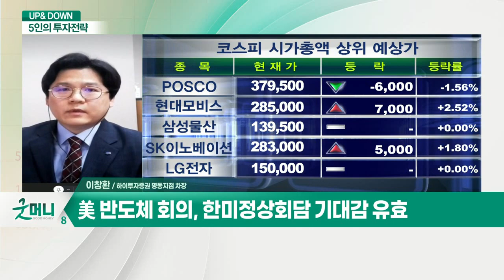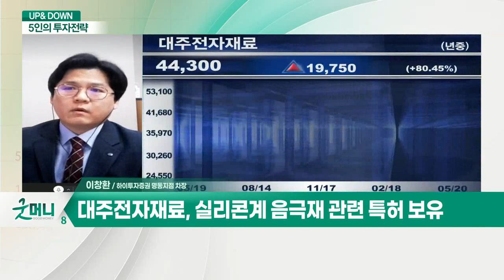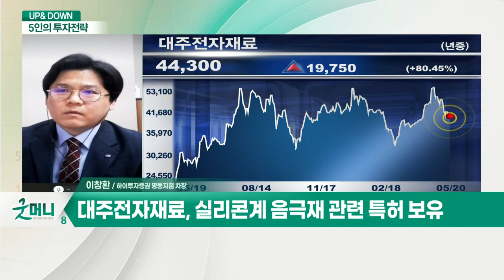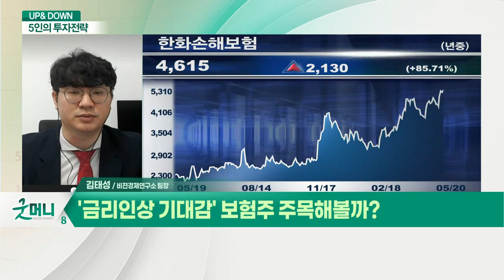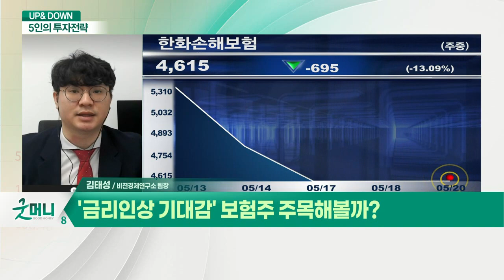"한미정상회담 기대감" 시장 영향은? / SK이노-美포드, 배터리 조인트벤처 시너지 기대?_UP&DOWN 5인의 투자 전략 (20210520)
Q. "한미정상회담 기대감" 시장 영향은?
- 美 반도체 회의, 한미정상회담 기대감 유효
- 경기민감주보다 성장주에 주목할 시점

Q. SK이노-美포드, 배터리 조인트벤처 시너지 기대?
- SK이노베이션 밸류체인 종목군 수혜 가능
- 에코프로비엠, SKC, 피엔티, 대주전자재료 등
- 대주전자재료, 실리콘계 음극재 관련 특허 보유

Q. 테이퍼링 경계감 지속… 차익물량 출회?

Q. '금리 인상 기대감' 보험주 주목해볼까?
- 한화손해보험 등 관심